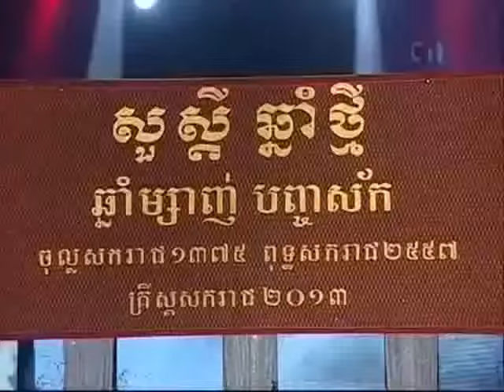Prom Manh and Yay Yoy New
If you want to buy cheap products please go to this